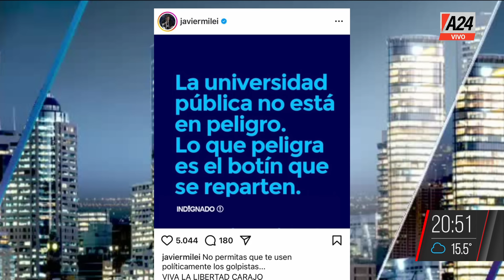🔴EL POSTEO DE MILEI SOBRE LA MARCHA UNIVERSITARIA: "NO PERMITAS QUE TE USEN LOS GOLPISTAS"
👉 Seguí en MMC